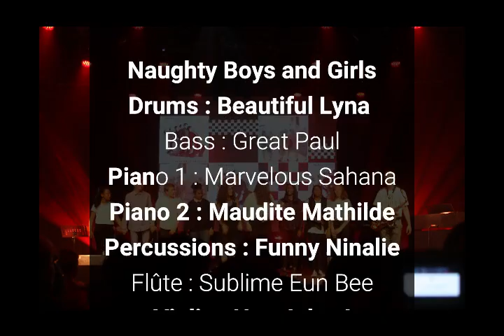NIGHT BOAT TO CAIRO (collège les Prunais - France)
Chorale du collège les Prunais (Villiers sur Marne - 94 - France)
Reprise de Night Boat to Cairo de Madness par l'atelier musical du collège Les Prunais (Villiers-sur-Marne - 94). Pour célébrer le 40e anniversaire de la sortie du 1er album de MADNESS : ONE STEP BEYOND en 1979.
Des élèves entre 12 et 15 ans qui répètent environ une fois par semaine, souvent moins et qui se sont produits devant 500 personnes.
Cover of NIGHT BOAT TO CAIRO, dedicated to MADNESS for the 40th anniversary of their first LP "One Step Beyond" which decided me to become a musician at 12 y. o.